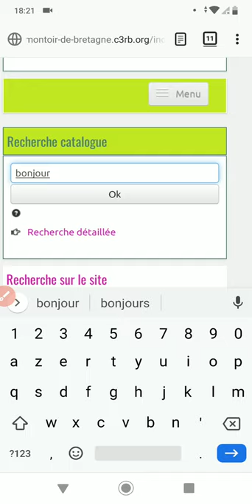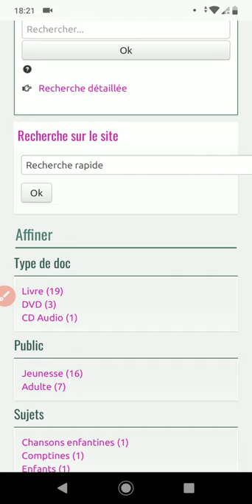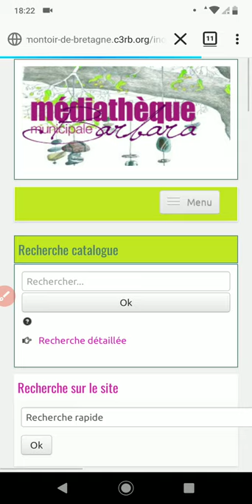comment réserver des documents quand on est inscrit·e (version téléphone)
Connectez-vous à votre compte (voir le tuto si besoin)
Et laissez-vous guider pour réserver des documents.
Les bibliothécaires vous recontacteront pour fixer un RDV et vous prêter les documents choisis.
En cas de difficulté, n'hésitez pas à nous contacter par mail ou téléphone.